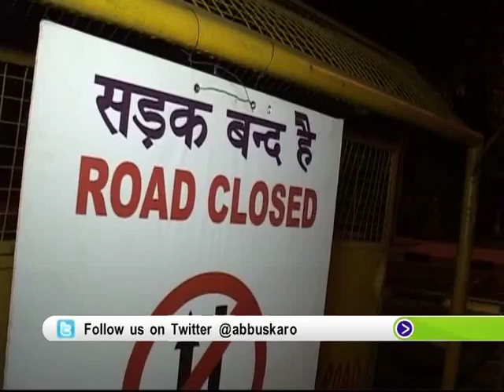Connaught Place: only for pedestrians (English)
DDNewsOfficial: Once an year the Connaught Place in Delhi is declared a car free zone. The story brings to you the delight of the pedestrians on the occasion.
Traffic Ab Bus Karo is DD News' campaign to promote sustainable transport system in India.